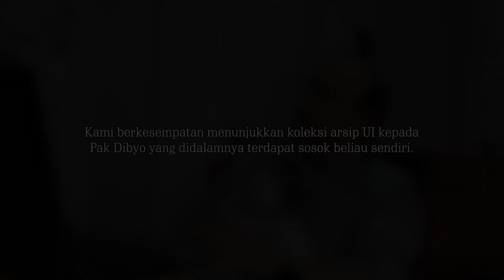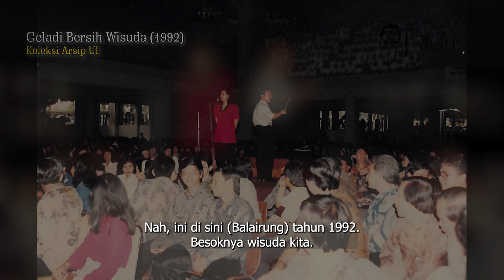Pak Dibyo Bernostalgia!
Kantor Arsip UI berkesempatan memperlihatkan koleksi arsip dimiliki ke Pak Dibyo. Koleksi-koleksi tersebut membawa memori beliau kembali pada masa perkuliahan serta awal karir sebagai konduktor di UI. Penasaran seperti apa Pak Dibyo di masa muda? Saksikan selengkapnya di kanal Youtube atau Spotify "Arsip Universitas Indonesia"